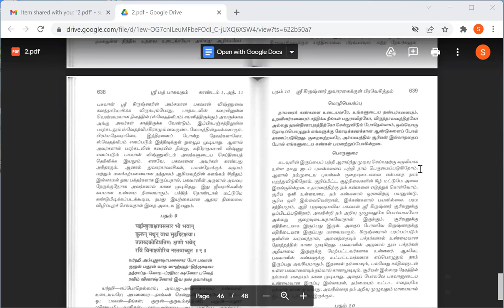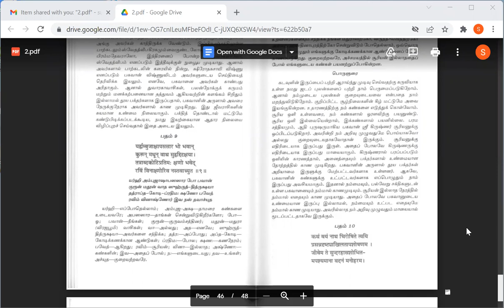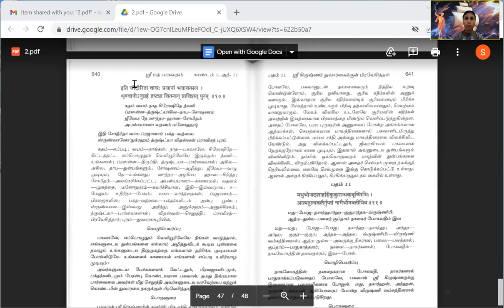SB 1.11.6 Tam 6 am by Radhika Mathaji